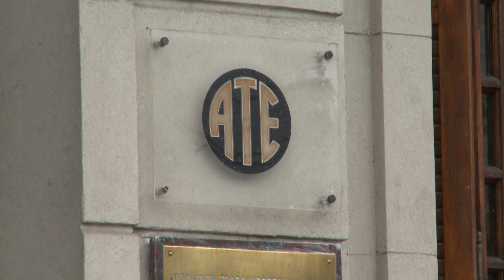ATE rechazó la propuesta de aumento salarial del gobierno para abril y mayo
Marcelo Delfor, de ATE Santa Fe, indicó que el ofrecimiento de suba del 5% para abril y el 5% para mayo resulta insuficiente. Además, consideró que el gobierno está en condiciones de mejorar la propuesta.